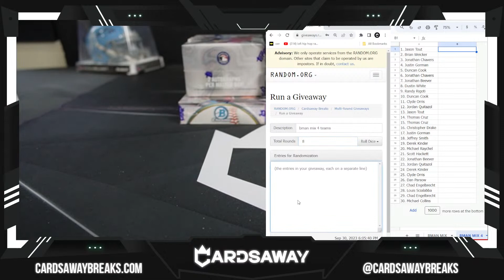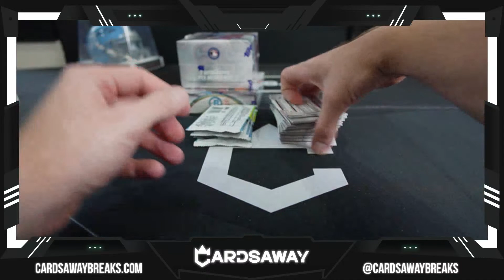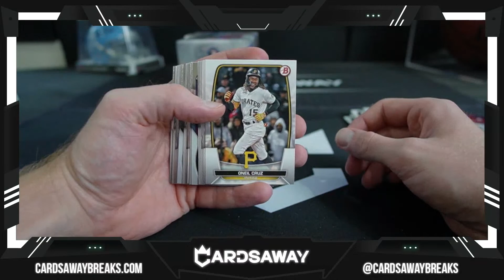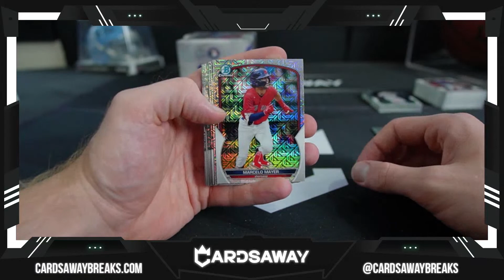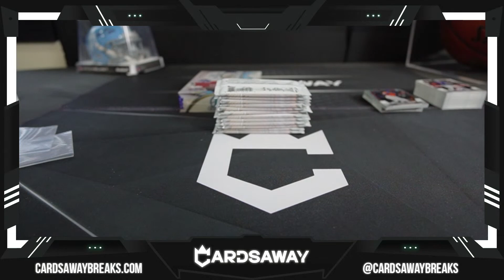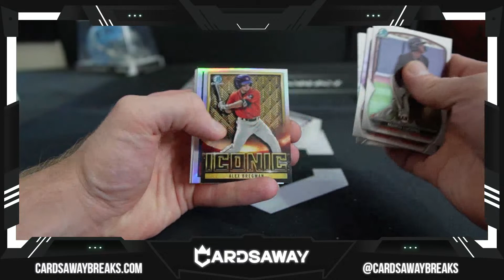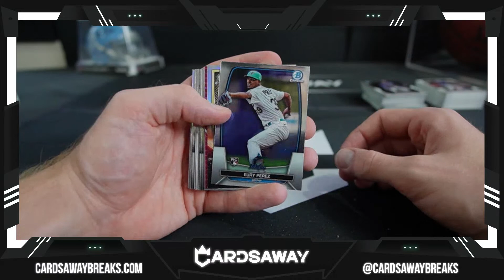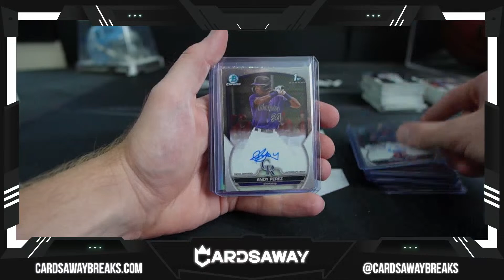Bowman Baseball Mixer #4